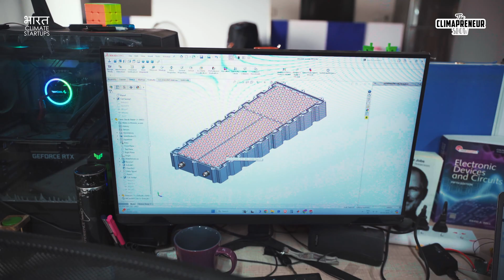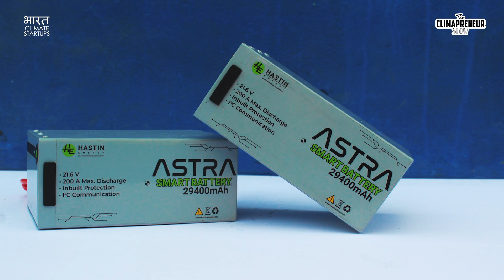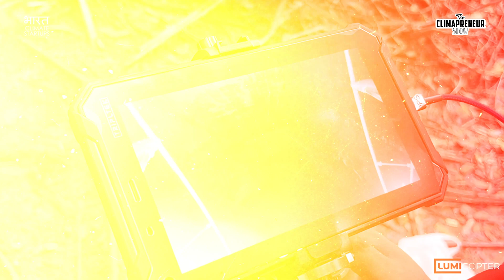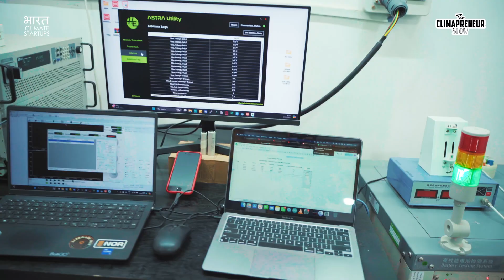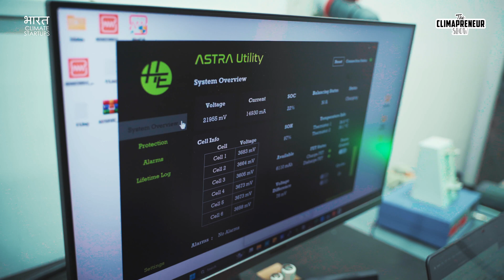Coolest Indian Climate Startup powering Bharat's Drone Revolution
From Rooster drones being supplied to the Indian Army to agricultural spray drones to fire-fighting drones to survelliance drones that can be used in border regions for security purposes this Indian Climate Startup is powering Bharat's Drone Revolution.

This Bharat Climate Startup Hastin Energy engineers battery systems for drones and robotics predominately along with developing battery systems of electric commercial vehicles.

Chapters-
00:00 Coming up
00:24 Introduction
00:48 EV battery Factory tour
01:35 Developing Robotic dogs for Army
03:26 How EV batteries are make?
05:20 Different types of batteries for different Drones.
06:50 Digital twin for EV batteries
07:56 Meet the founders.
08:37 Explaining different types of drones they have deployed (agricultural, Surveillance, fire-fighting)
16:32 Bloopers

Hi, we are Shweta & Suprio travelling Bharat with Bharat Climate Startups. Our aim is to bring to you Indian climate startups from every state of Bharat!